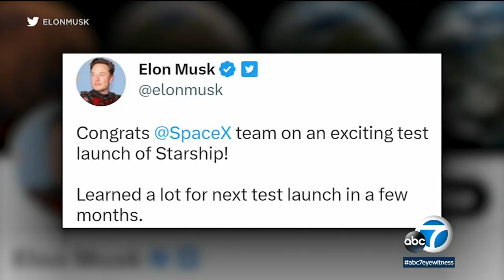SpaceX's giant new rocket experiences "rapid unscheduled disassembly" minutes after blasting off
SpaceX's giant new rocket experienced a "rapid unscheduled disassembly" minutes after blasting off of the launchpad. MORE